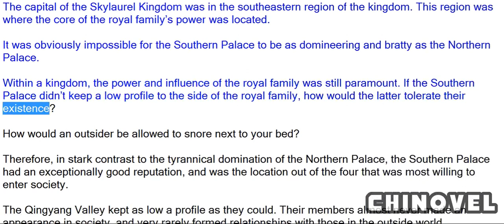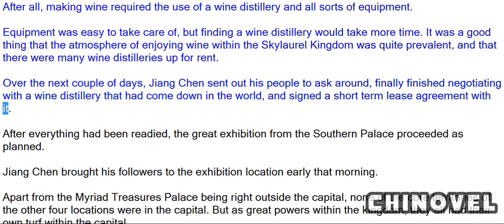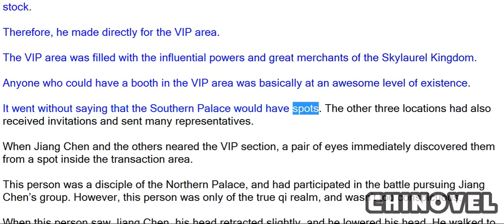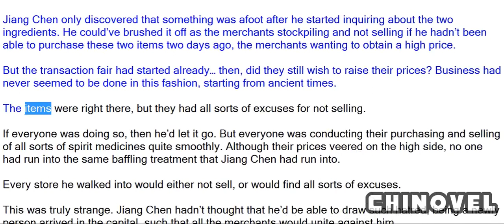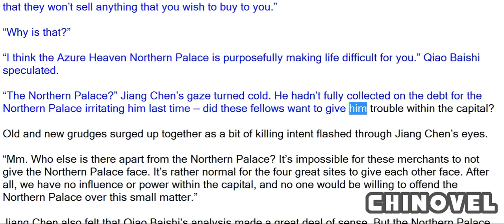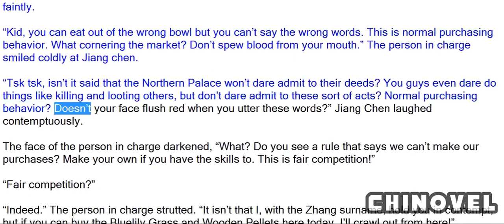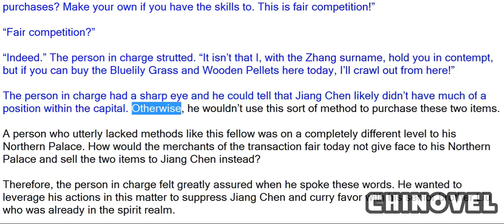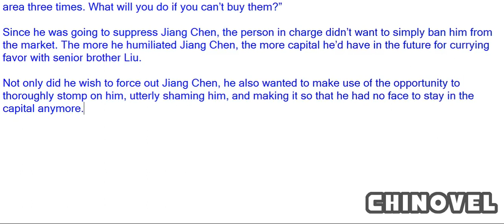Sovereign Of The Three Realms, Chapter 143 To Slap Or To Be Slapped